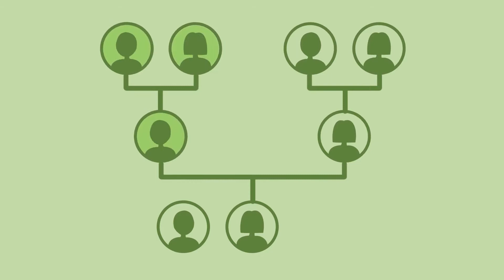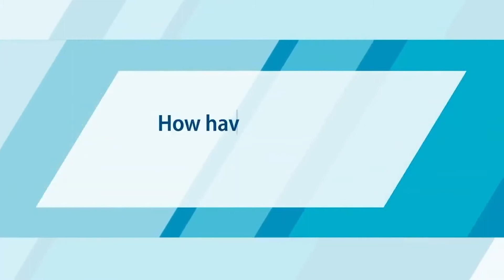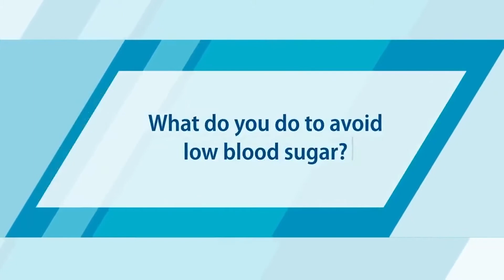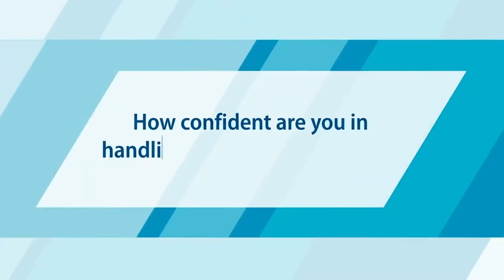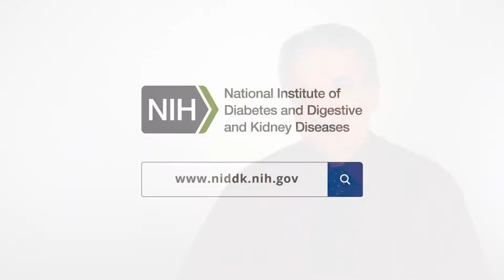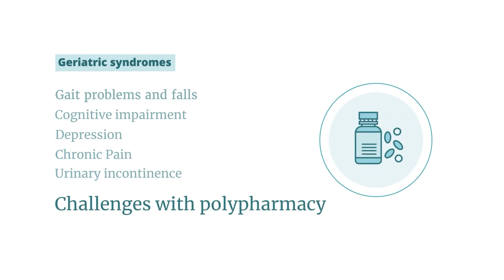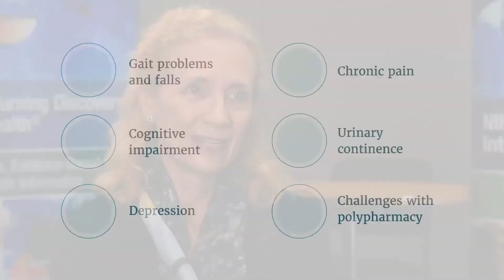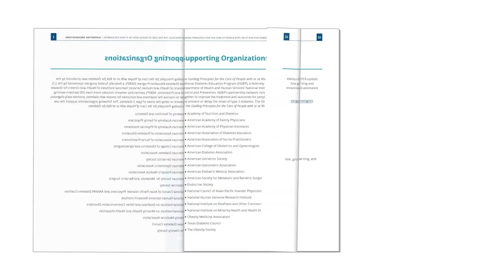R.O.V.E.R.S. Presents: Diabetes Awareness Month 2021: Day 2 - Educate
Credit: National Institute of Diabetes and Digestive and Kidney Diseases (NIDDK)

The Department of Aging and Disabilities is proud to present a daily message, activities, and virtual socialization to help keep us all safe, connected, and informed during COVID-19.